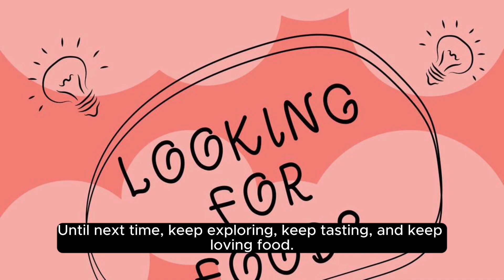About Food Logs 100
Welcome to Food Logs 100, your go-to YouTube channel for mouthwatering recipes, culinary adventures, and food exploration. Join us as we share delicious dishes, cooking tips, and behind-the-scenes foodie experiences. Whether you're a seasoned chef or a kitchen novice, get ready to satisfy your cravings and inspire your inner chef!